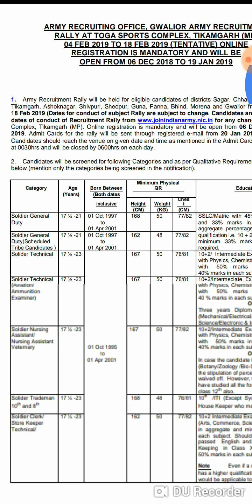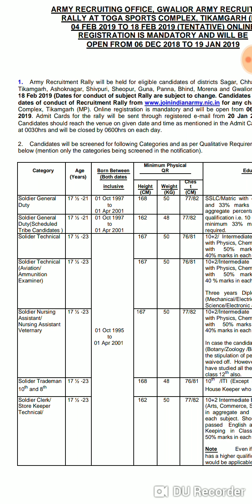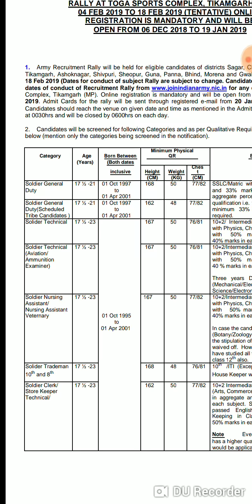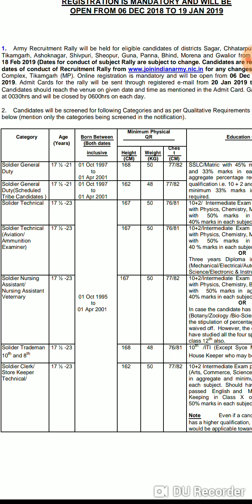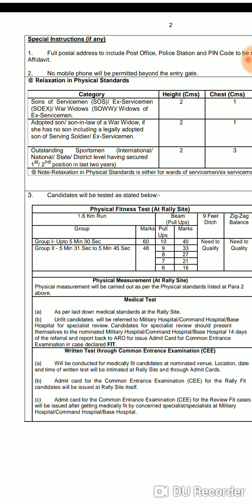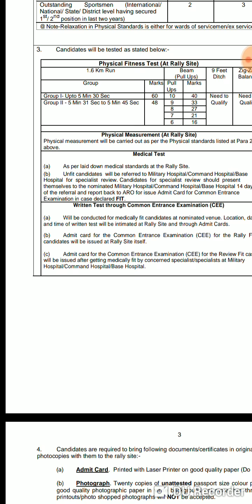ग्वालियर बीआरओ भर्ती 2019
वीडियो में बताया है ग्वालियर बीआरओ भर्ती 2019